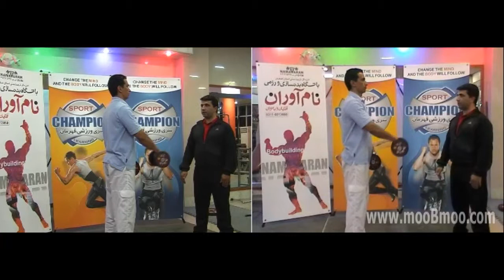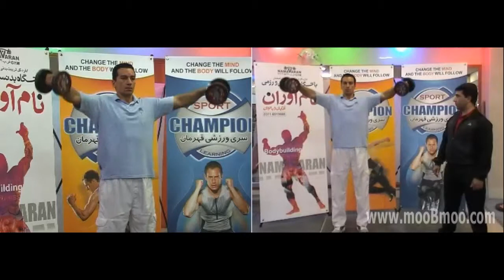mooBmoo com BodyBuilding P013